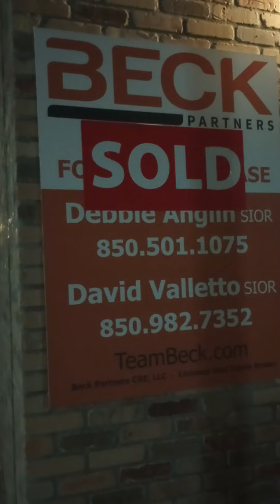Rude gangstalking narcissistic bully bus driver insulted me. She's mean to everyone!